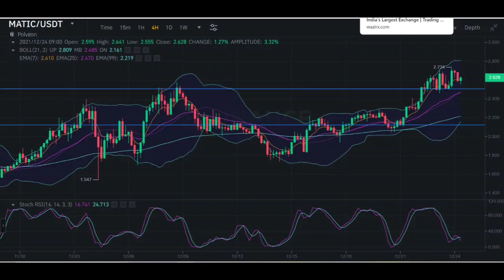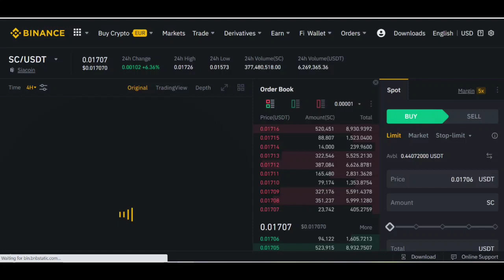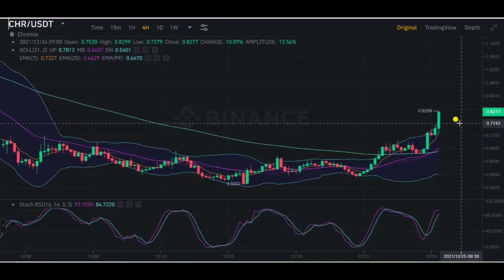Polygon matic pumped || Chromia coin best update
How much matic coin will go this week. When will Polygon touch 10$ ?
This video tells MATIC Price Prediction 2022 | MATIC News Today | Big MATIC News june, 2021 | MATIC Technical Analysis | Polygon MAATIC

Tanzania और कई देश है जो करैप्टोकॉइन्स को सपोर्ट कर रही है

 TOKEN PRICE PREDICTION AS WELL AS POLYGON MATIC PRICE PREDICTION AND MATIC POLYGON PRICE PREDICTION 2021. POLYGON MATIC PRICE PREDICTION AND MATIC POLYGON PRICE PREDICTION 2021 TODAY. POLYGON COIN CRYPTO AND POLYGON TOKEN CRYPTO WITH CRYPTO POLYGON PRICE PREDICTION 2021.

today matic market update, kya matic coin 5$ jayega, kya matic coin 3$ jayega, kya matic coin 10$ jayege,
 matic coin future prediction, how matic will go to 10$, when matic will go to 5$

The generic market recommendations provided by us are based solely on our personal judgment and should be considered as such. You’re advised to enter into any transactions relying on your OWN judgment. Any opinions, news, research, analyses, prices, or other information contained on this channel are provided as general market commentary, and do not constitute an investment advice. All information contained herein should be independently verified and confirmed. We do not accept any liability for any loss or damage whatsoever caused in reliance upon such information or services. Please be aware of the risks involved in investment.

Queries Solved:
matic price,
matic prediction,
matic coin,,

how to buy matic on coinbase,
how to sell matic on wazirx exchange,
how to buy matic on wazirx exchange,
when market of matic will pump,
when market of matic will bullish,
cryptocurrency news update in india,
cryptocurrency news update in hindi,
cryptocurrency
chromia coin news today,
Chromia coin price prediction in hindi,
Chromia coin in tamil,
Chromia coin in malayalam,
Chromia price prediction 2021,
Chromia future prediction,
Chromia buying time,
Chr coin buying rate today,
Chromia coin latest news,
Chromia coin token news,
Chromia token swap,
Chr price prediction in tamil,
Chr coin,
Chr coin price prediction,
Chr crypto,
Chr price prediction,
Chr coin news today,
Chr coin price prediction in hindi,
Chr coin in tamil,
Chr coin in malayalam,
Chr price prediction 2021,
Chr future prediction,
Chr buying time,
Chr coin latest news,
Chr coin token news,